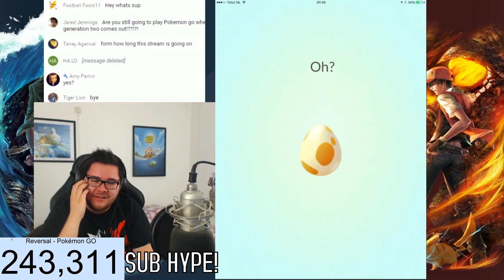POKEMON GO WILD CHARIZARD FROM INCENSE SPAWN! ★ POKEMON GO NEW YEARS EVENT!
POKEMON GO WILD CHARIZARD INCENSE SPAWN! THIS POKEMON GO GAMEPLAY IS A HIGHLIGHT FROM THE ROAD TO LEVEL 40 FINAL LIVESTREAM! A CHARIZARD RANDOMLY SPAWNED ON MY INCENSE, MOST LIKELY DUE TO THE POKEMON GO GEN 1 STARTERS EVENT CURRENTLY ON-GOING!

★ HITTING LEVEL 40 IN POKEMON GO LIVE! - POKEMON GO NEW YEARS LIVESTREAM! POKEMON GO ROAD TO LEVEL 40

★ POKEMON GO ROAD TO LEVEL 40 - #7 ★ HATCHING 2X GEN 2 POKEMON & NEW PHONE "FOR POKEMON GO!"

Ambassador ★★★
- Ng999999
- Namira87

- Recording Software
Microphone: Audacity (Free)
Elgato 60HD

- Webcam
Logitech C920

Pokémon GO is an augmented-reality game based on the Pokémon series developered by Niantec and Distributed by Nintendo. Pokémon go is scheduled for release in 2016 for iOS and Android and is released in selected countries for the Pokémon Go Beta